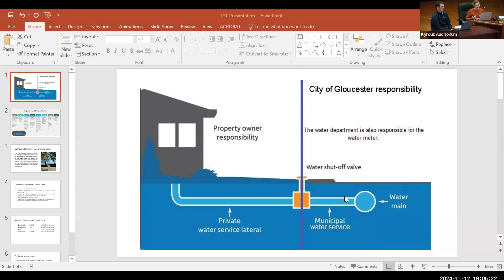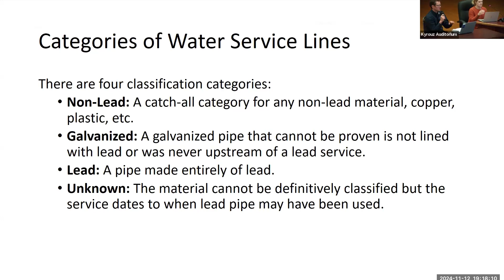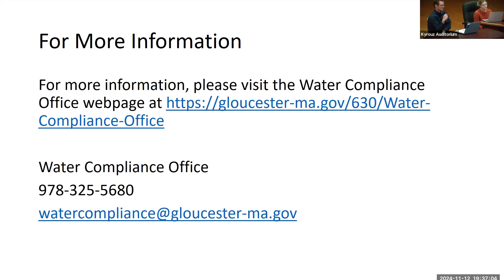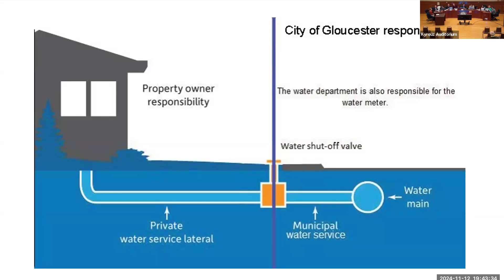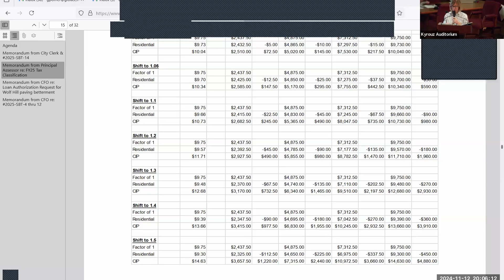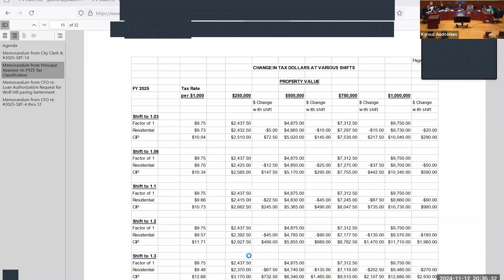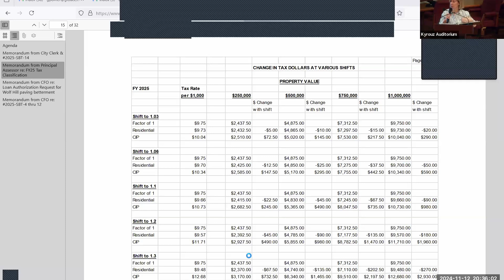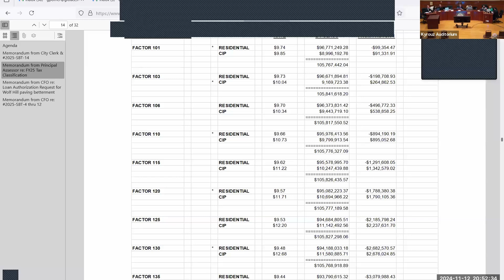Gloucester City Council Meeting | November 12, 2024